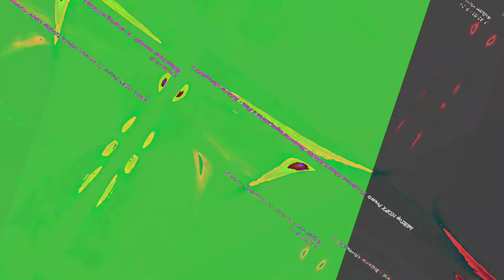[EPILEPSY WARNING] Movie 23 05 15 03h45m27s